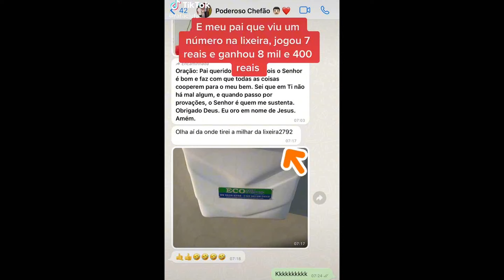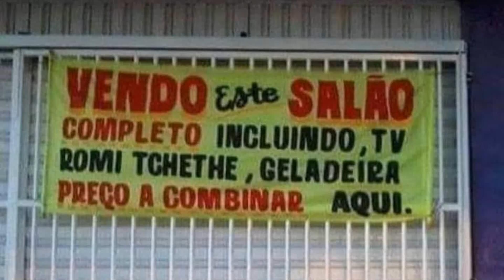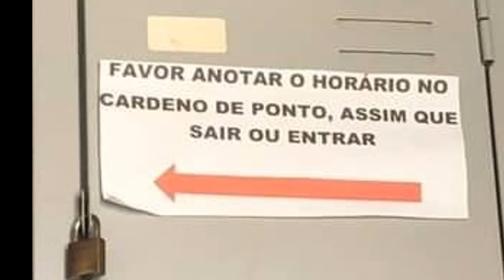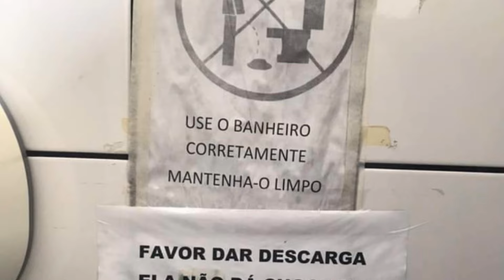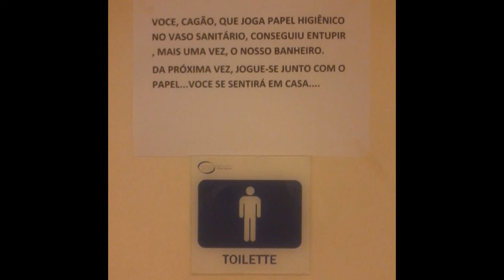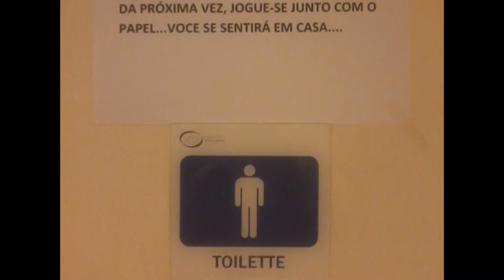ANÚNCIOS E AVISOS ENGRAÇADOS #40 - PIX DOS DESEJOS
Neste vídeo vou trazer a vocês anúncios e avisos engraçados, anúncios absurdos, anúncios com erros grotescos de português, anúncios ousados.
Dentre eles estão: mala bizarra à venda, pc gamer da Xuxa, vendendo salão, pão na chapa e os adicionais, venda de caixões, aviso absurdo, feijoada grátis, criando seu próprio negócio, descarga que dá choque, não estacione, vestido de noiva com espírito, não evacuar aqui, pix dos desejos, não beijar na piscina.

Manaus / AM